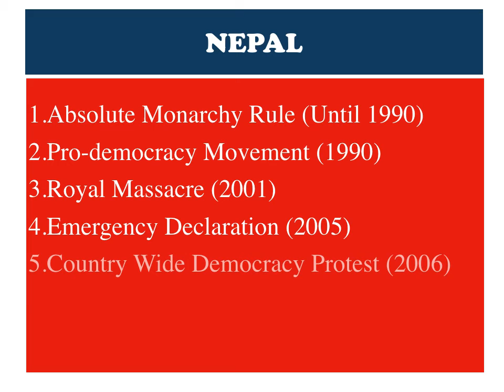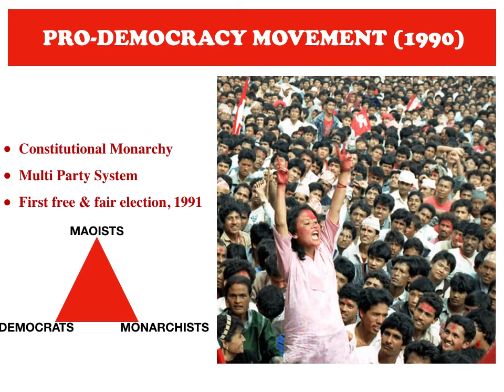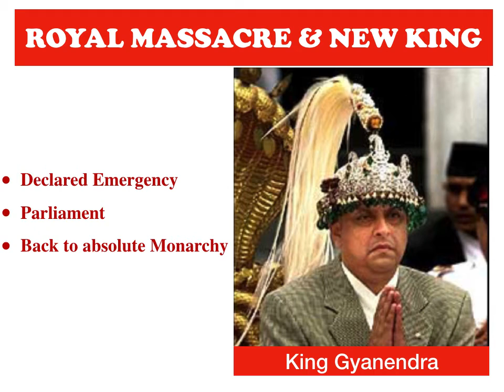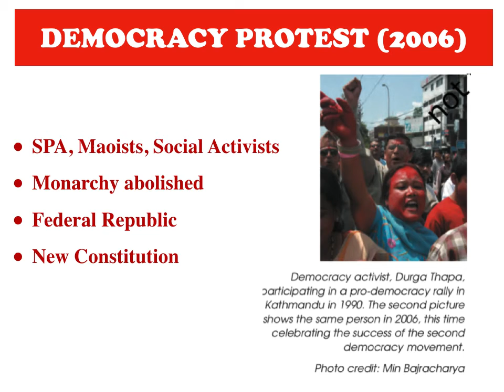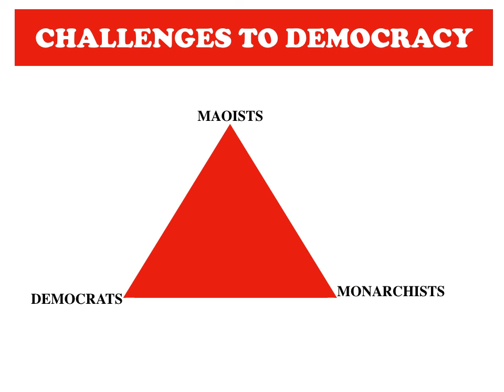(Nepal) South Asia & Contemporary World, CBSE Class XII Political Science Part- 3